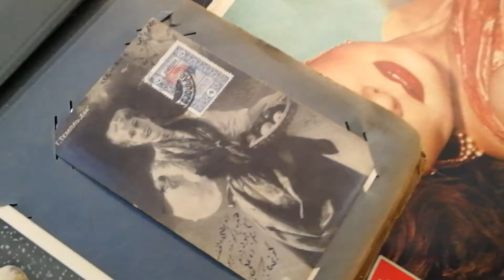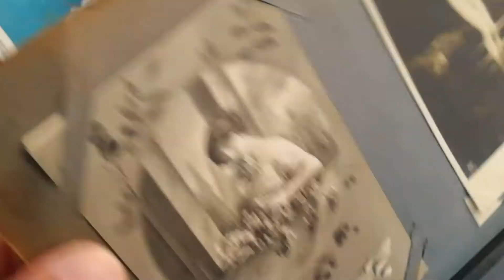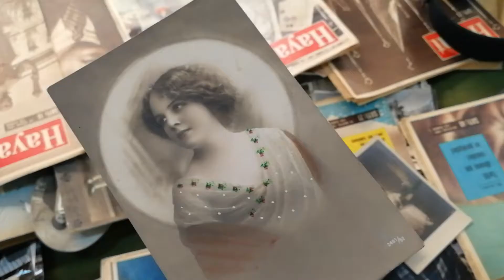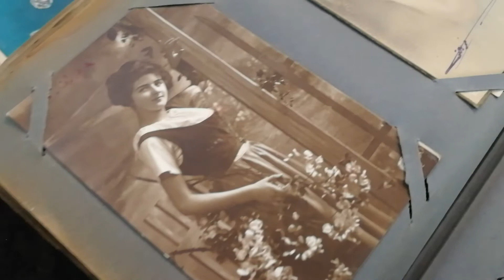Bit pazarına düşen anılar(3)